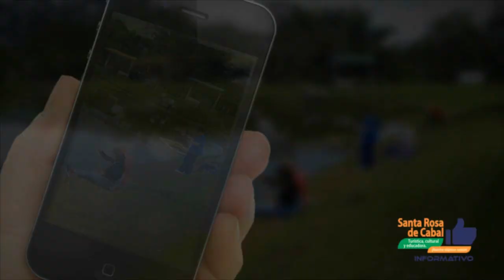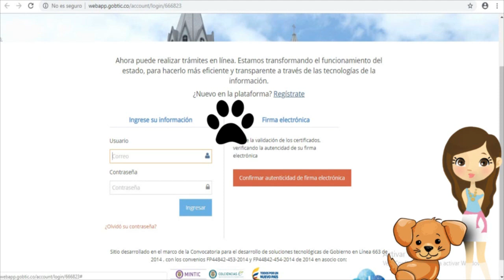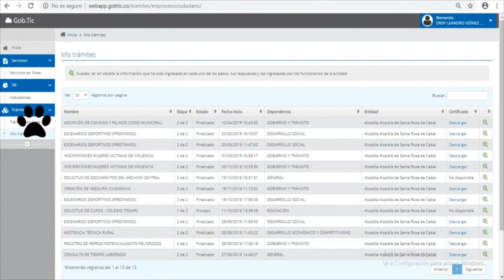Informativo Santa Rosa de Cabal - Emisión N° 85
Informativo Santa Rosa de Cabal. Turística, cultural y educadora. Nuestro objetivo común.

Comunicadores: Óscar Quintero, Verónica Mejía.
Productor: Alberto Álvarez.
Editor: Didier Andrés.

El día de hoy traemos a ustedes noticias como:

Las noticias van listadas acá:
- Funcionario de la semana:

Escucha nuestros informativos en la radio:

  Todos los Viernes:
Antena de los Andes
1520 a.m
12:30 p.m - 01:00 p.m